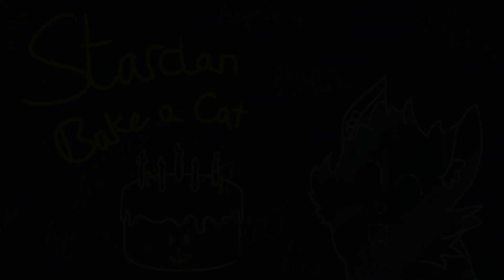Starclan Bake a Cat - COMPLETE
Yay! After getting 'spammed' a million times with people asking "When can you post your next MAP", it's finally here! This time, it's a scripted spoof MAP.

This IS scripted!

If you have any questions please comment them and I'll be sure to answer them. I hope this MAP stays uphill...

This song tho :')

Parts:

Key
☀️ Done
🌌 Extension
👌 WIP
🦅 Considering being kicked
🎉 Waiting for Backup's response

Intro - ☀️Autumn Skies
1 - ☀️Maddie Wolf (SUCH BEAUTY)
2 - ☀️Couth Cat (SUPER SONIC SPEED)
3 - Maddy Wolf
4 - ☀️Cookie_rush
5 - ☀️Marian
6 - ☀️PandorasBlox
7 - ☀️Dishy OwO
8 - ☀️Dino Girl Draws
9 - ☀️Coffee Cakes
10 - ☀️Forest Lost
11 - ☀️Ikawai uwu
12 - ☀️Commonly Rare
13 - ☀️Dishy OwO
Outro - ☀️Cloverheart

Backups:
Fox Draws

Art:
All is drawn by me kiddos